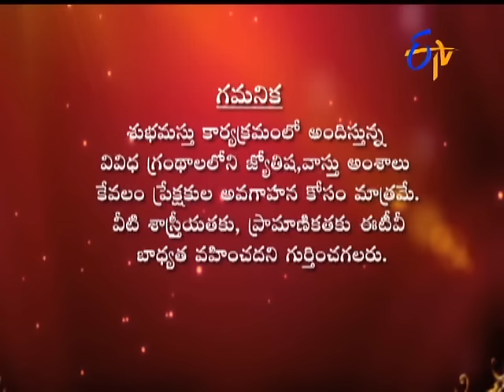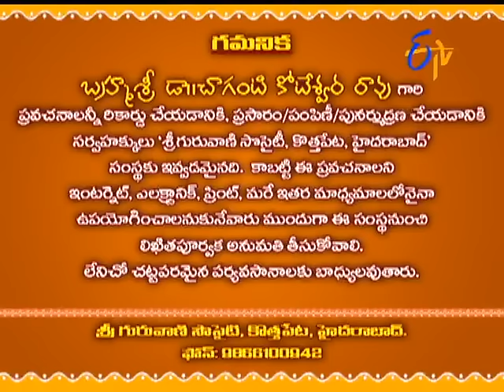Subhamastu - 25th November 2015 - శుభమస్తు – Full Episode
Subhamastu - 25th  November 2015